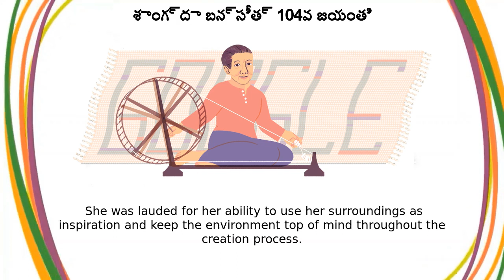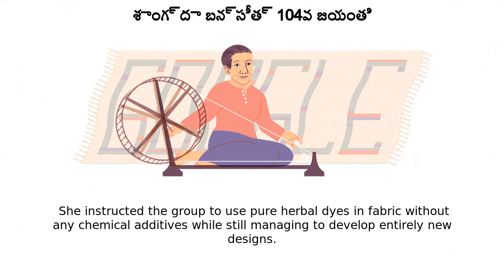శాంగ్దా బన్సీత్ | శాంగ్దా బన్సీత్ 104వ జయంతి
శాంగ్దా బన్సీత్ google doodle was shown on the google home page in multiple countries.
Today’s Doodle celebrates the 104th birthday of Thai artist Sanda Bunsidth  A skilled and creative weaver, her innovative methods are forever intertwined with her culture Bunsidth was born in Ban Tha Muang, Thailand on this day in 1919  Although she never received a formal education, family members taught her how to read and write  She started weaving at a young age under the guidance of her grandma, a skilled craftsperson who often worked with dyes and ancient herbs After marrying, Bunsidth developed a method of weaving called “bark cloth,” to create khaki-colored uniforms for her husband’s job as a civil servant  Wives in her town took notice of her impressive work, and Bunsidth offered to teach them  Eventually, she organized and taught a weaving group called "Ban Rai Phai Ngam Housewives Group,” which grew to over 40 members The group’s designs earned praise from the public and Bunisdth reached folk-hero status across Thailand  She was lauded for her ability to use her surroundings as inspiration and keep the environment top-of-mind throughout the creation process  She instructed the group to use pure herbal dyes in fabric without any chemical additives while still managing to develop entirely new designs Bunsidth earned the Outstanding Folk Artist Award in 1985 and in 1986, she won the Science Society of Thailand’s award for Outstanding Lanna science and technology worker in the field of textiles  Her work continues to inspire generations of Thai weavers